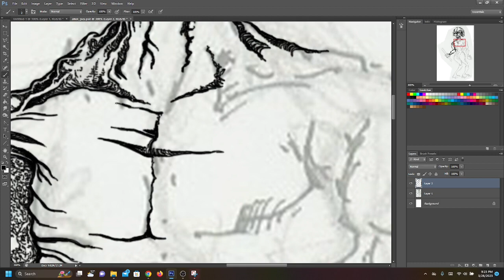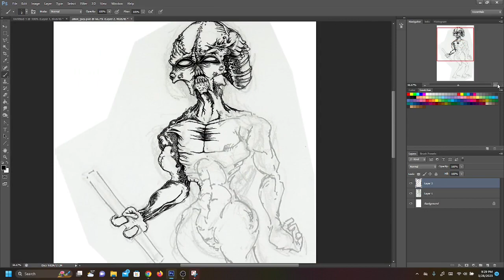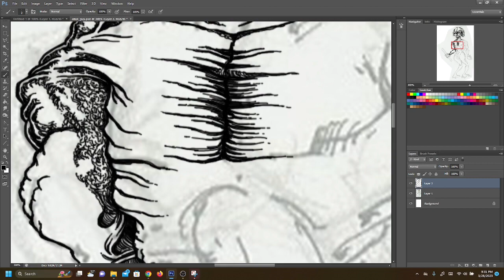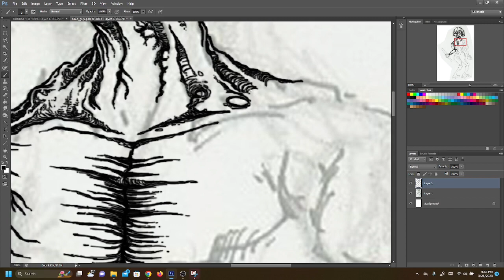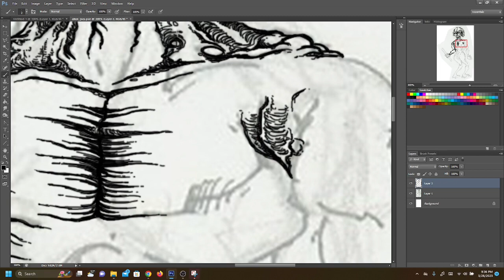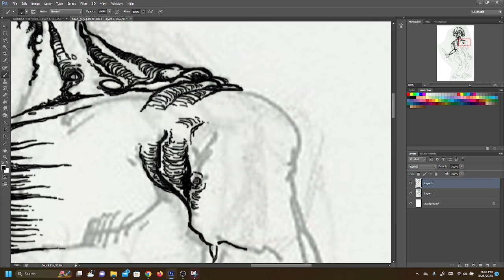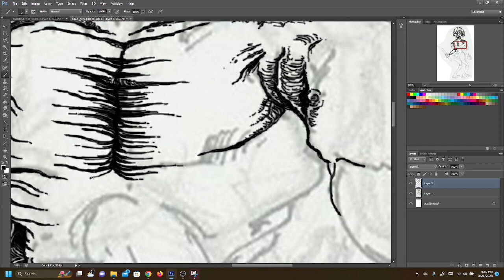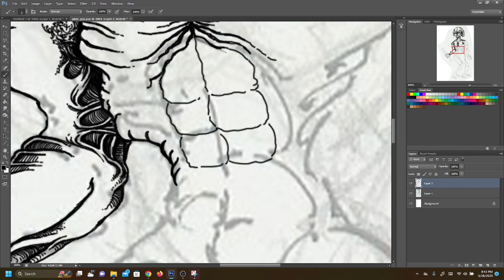Utah Bans Children from Social Media